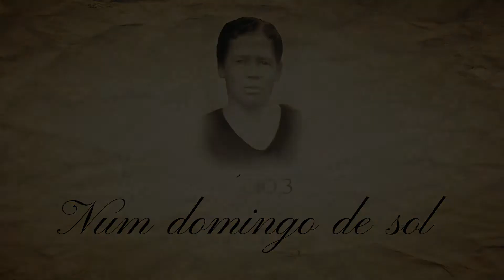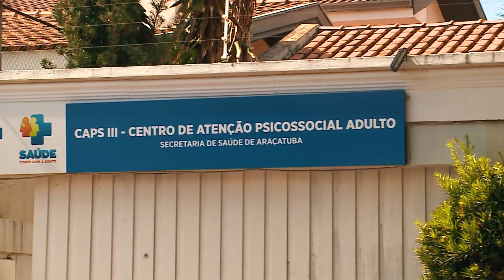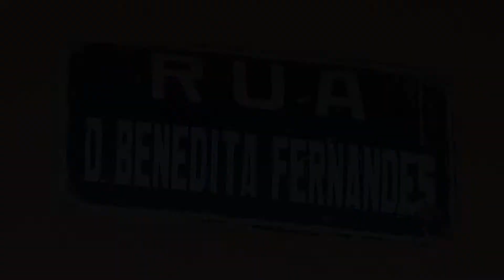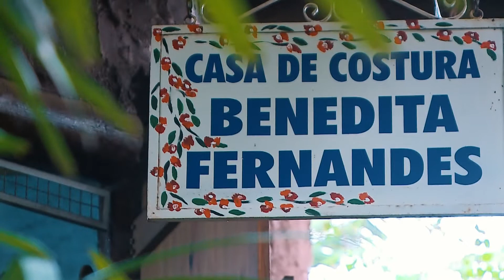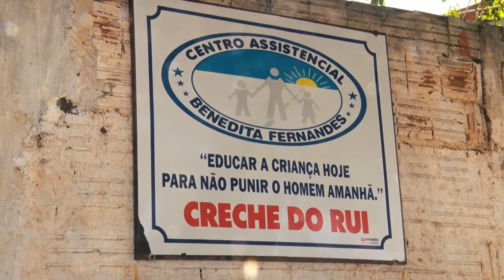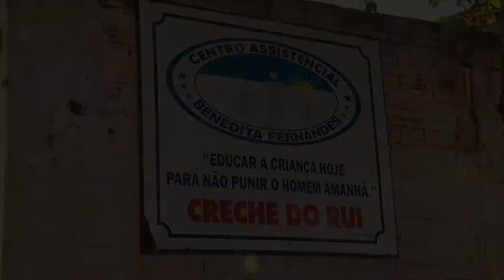Episódio 3 - Num domingo de sol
Após a sua morte, Benedita Fernandes continuou sendo um nome importante no tratamento de doentes mentais. Um hospital psiquiátrico com o seu nome foi construído. Além disso, muitos outros projetos espalhados pelo Brasil e que homenageiam Benedita atendem pessoas carentes até hoje.

Divirta-se; Informe-se!